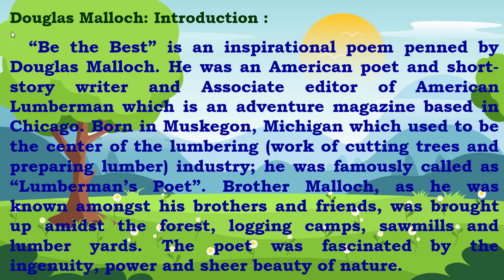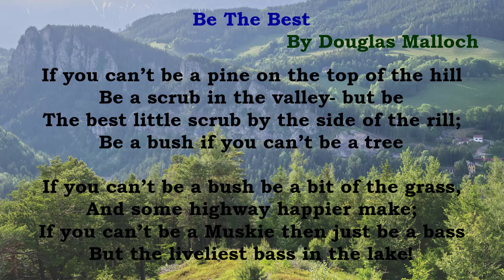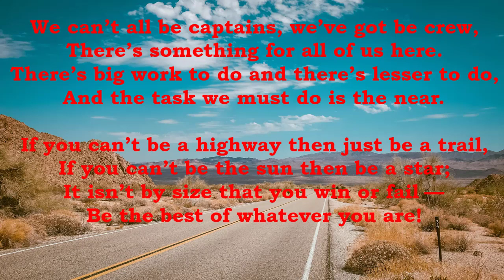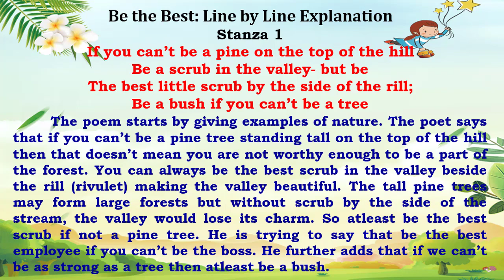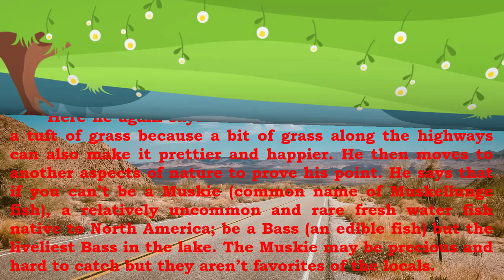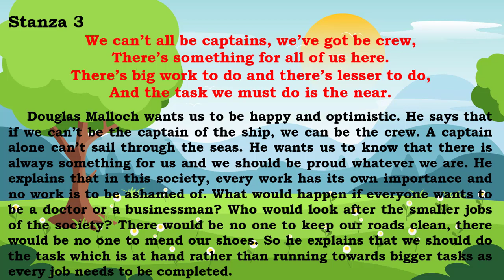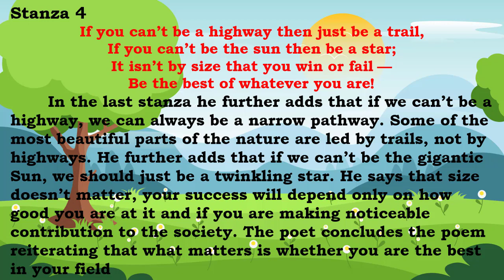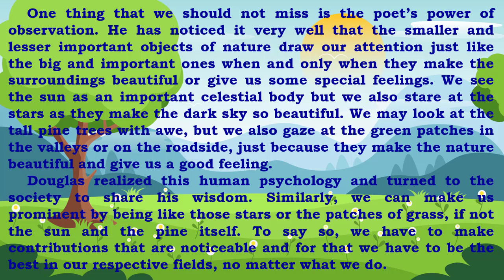Be the Best Explanations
Class 8th Std. 1.1 Be The Best Poem Explanations line by line.